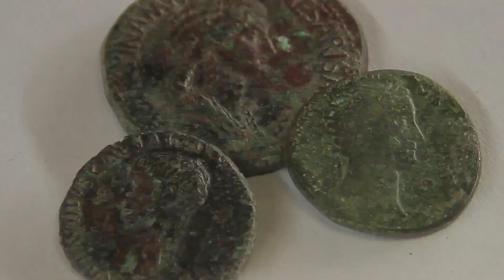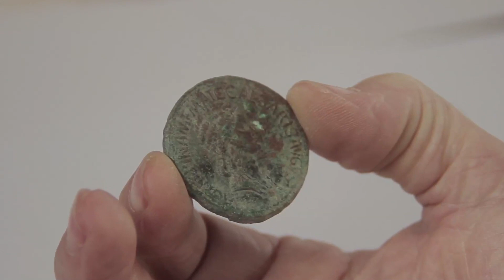L’agglomération gallo-romaine du Chambon (à Montignac)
A la sortie nord-est du bourg de Montignac se situent les vestiges, aujourd’hui enfouis, d’une dynamique agglomération gallo-romaine. Ce film vous en explique l’ampleur, en vous montrant des objets de fouilles et des restitutions en images de synthèse.

Sous la plaine du Chambon, au lieu-dit les Olivoux, se cache un site gallo-romain, aujourd’hui invisible.
Le site archéologique est connu depuis le 18ème siècle. On pensait alors qu’il s’agissait d’une villa gallo-romaine, une riche propriété agricole avec des dépendances. Des recherches récentes menées par les archéologues de l’Inrap ont permis d’identifier un ensemble bien plus important. Il s’agit en réalité d’une agglomération secondaire gallo-romaine.
Les populations gauloises installées dans la vallée de la Vézère, les Petrucorii, créent ici au 2ème siècle avant J.-C. un village, qu’ils développent en un véritable petit bourg. C’est un centre de commerce et d’échange dynamique, situé sur les grands axes commerciaux terrestres et fluviaux et connecté au reste du monde antique. Le transport est facilité par la proximité avec la Vézère.
On y revend du vin importé d’Italie dans des amphores. Des récipients en verre venus d’Egypte, du Proche-Orient et d’Italie durant l’Antiquité y ont également été retrouvés, ainsi que des céramiques du sud de l’Italie. Certaines monnaies collectées sont très rares dans le monde romain. Parmi les objets mis au jour se distingue une tête de statue, au front orné de trois cornes, assimilée au dieu romain Bacchus.
L’agglomération s’organise de manière très rationnelle, autour de rues au tracé rectiligne, qui délimitent des îlots, formant une trame régulière. Les archéologues y ont localisé l’emplacement d’une hypothétique place de marché, à proximité d’un probable quartier artisanal. Dans le quartier voisin, plus résidentiel, certaines maisons d’habitation se doublaient d’ateliers artisanaux et/ou de boutiques en devanture.
L’agglomération possède également un sanctuaire. Son temple gallo-romain traditionnel, un fanum au plan circulaire est semblable à celui de la tour de Vésone à Périgueux, en dimensions réduites. Un second temple plus petit coexiste avec le sanctuaire.
Une autre zone pourrait quant à elle correspondre à des thermes, mais cela reste encore à démontrer.

Retrouvez l’ensemble de nos sujets patrimoine en vidéos, diaporamas, audios et quizz, dans nos parcours multimédias de visites guidées sur l’application mobile gratuite

Ce film a été réalisé avec la collaboration scientifique de l'INRAP

Le site internet du musée Vesunna de Périgueux, où sont conservés les objets des fouilles de Montignac

Le site de l'association Via antiqua référence les vestiges antiques à visiter en Nouvelle-Aquitaine